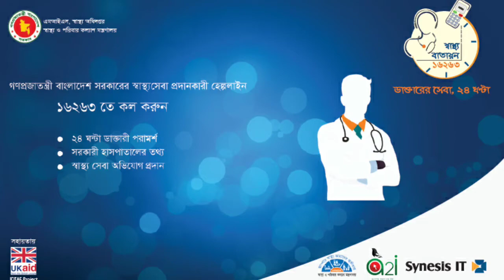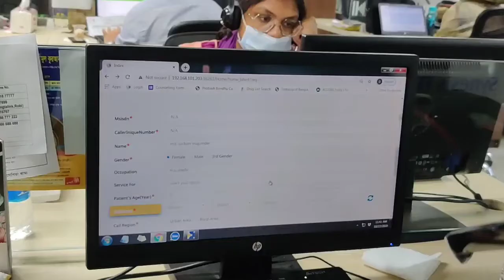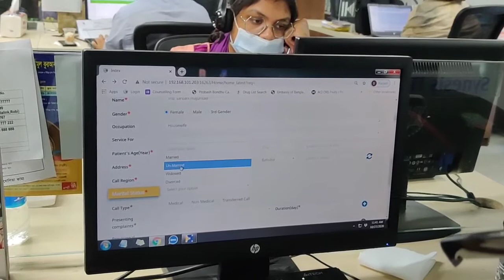ফি ছাড়াই MBBS ডাক্তার, সেবা নিন ঘরে বসেই || Swastho Batayon 16263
স্বাস্থ্য বাতায়ন

যে কোনো ধরনের স্বাস্থ্যসেবা দিতে সরকারের স্বাস্থ্য অধিদপ্তর থেকে পরিচালিত হচ্ছে 'স্বাস্থ্য বাতায়ন' শীর্ষক সেবা। এই সেবার আওতায় ১৬২৬৩ নম্বরে কল করলে ০ চাপলে ডাক্তারের সঙ্গে সরাসরি কথা বলা যাবে। সপ্তাহের সাত দিন এবং চব্বিশ ঘণ্টাই চালু রয়েছে সেবাটি। এ ছাড়া কোনো সেবা বা হাসপাতাল সম্পর্কে অভিযোগও এখানে জানানো যায়। সিনেসিস আইটি লিমিটেড নামে একটি মোবাইল স্বাস্থ্যসেবা প্রদানকারী প্রতিষ্ঠান স্বাস্থ্য বাতায়নের ব্যবস্থাপনার দায়িত্বে রয়েছে। এই সেবা নিতে শুধু আপনার ফোনকলের টাকাটিই কাটবে। ওয়েব ঠিকানা : 16263.dghs.gov.bd